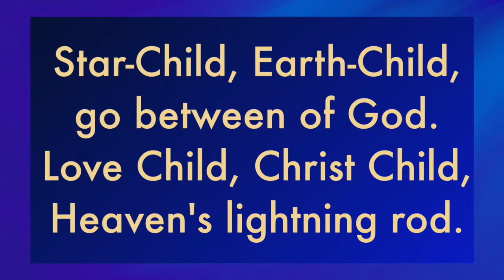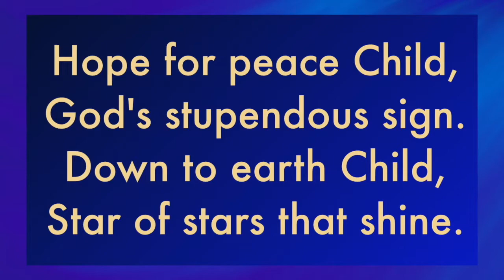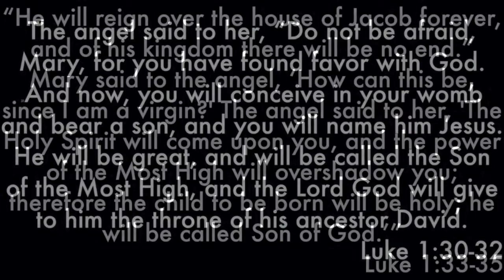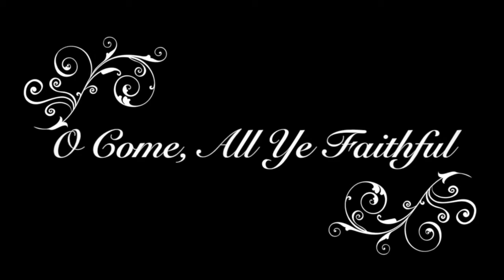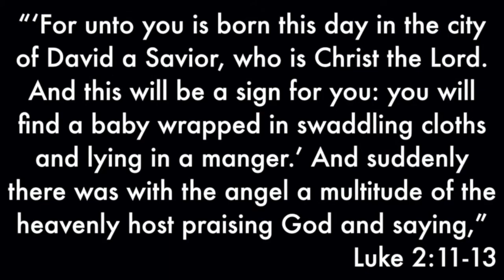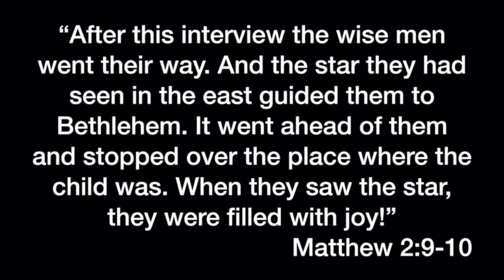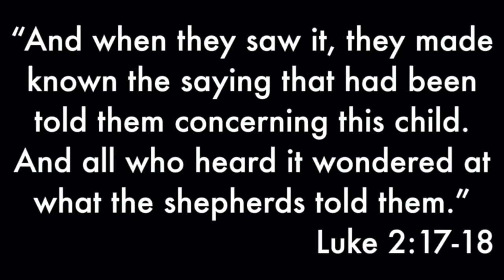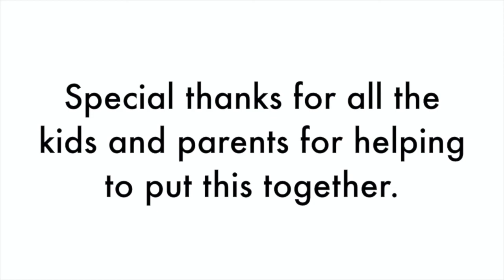Christmas Eve Service 2020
Grace United Methodist Church CCLI License # 872048

All pictures are photographic reproductions of public domain works. They have been obtained through Wikimedia Commons for church use.
{{PD-US}}

Music

"Lo’ How a Rose E’er Blooming” Traditional German Hymn translated by Theodore Baker (verses 1-2) and Harriet Krauth Spaeth (verses 3-4) and Music from Alete Catholische Geistliche Kirchengesang and harmonized by Michael Praetorius

“Starchild” Words by Shirley Erena Murray and music by Carlton Raymond Young
Copyright: Words: 1994 Murray, Shirley Erena Music: 1994 Hope Publishing Company

“O Come All Ye Faithful” Traditional Latin Hymn Translated by Frederick Oakeley and music by John Francis Wade

“Away in a Manger” Words by Martin Luther and John Thomas McFarland and Music by James Ramsey Murray

“Hark the Herald Angels Sing” Words by Charles Wesley and Music by Felix Mendelssohn-Bartholdy

“The First Noel” Words and Music Traditional English Carol

“Joy to the World” Words by Isaac Watts and Music by George Frideric Handel

“Mary Did You Know” Words by Mark Lowry and Music by Buddy Green Copyrights 1991, 1993 Rufus Music Curb Word Music

“Silent Night” Words by Joseph Mohr translated by John Freeman Young and Music by Franz Xaver Gruber